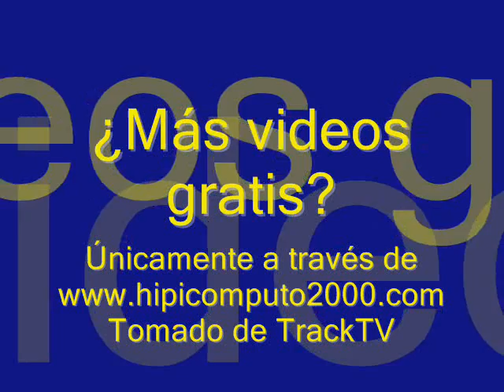Copa Cantaura 2011 - La Rinconada